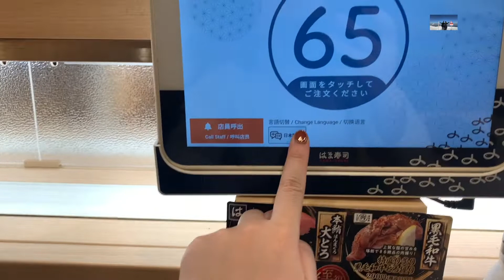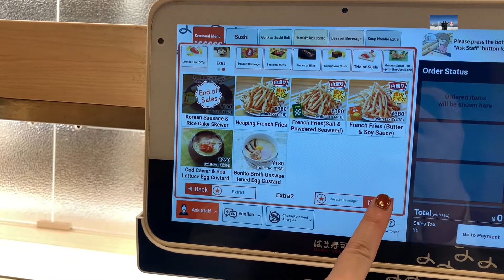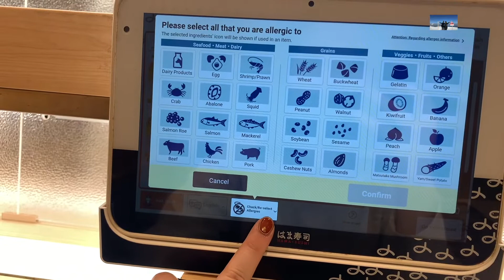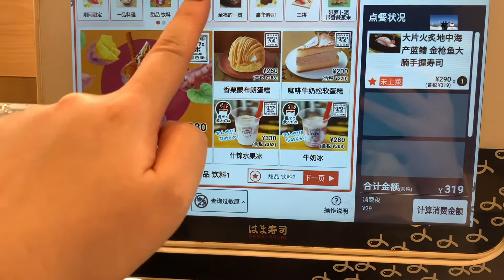［最新！2022年日本東京自由行 ］日本壽司郎勁敵-Hama壽司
はま寿司 スーパービバホーム豊洲店
電話：
GoToEat　使えます
10:00～22:00
※最終入店 閉店30分前
※ラストオーダー 閉店15分前

※同一テーブル・同一グループ原則8人以下・2時間以内